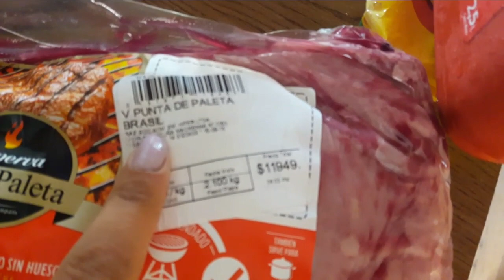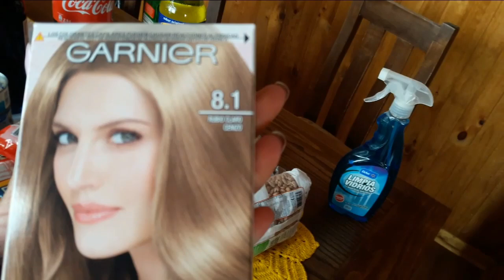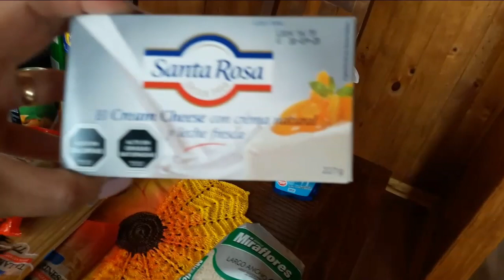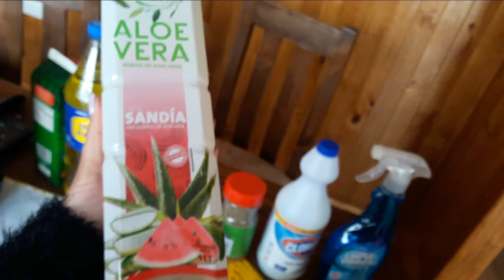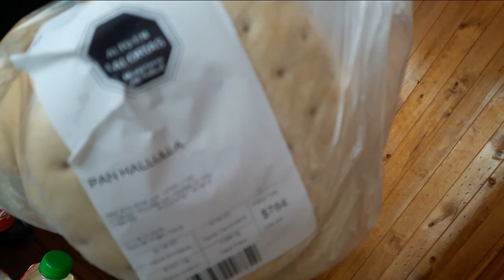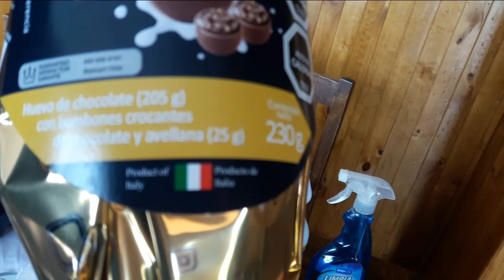Quarentena / Compras da Semana no Chile